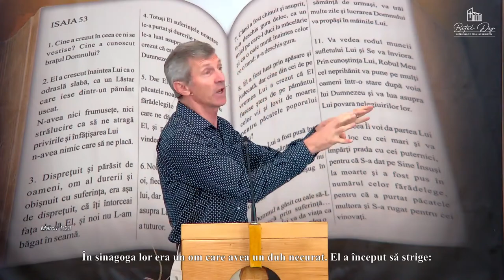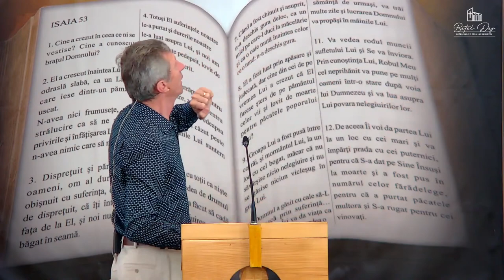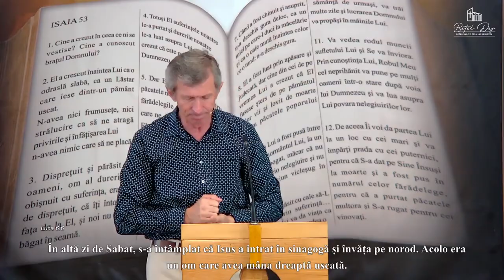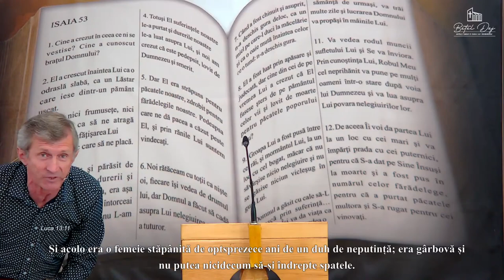Nelu Mureșan - Tu știi ce știu demonii?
Biserica Betel Dej - mesaj de încurajare și zidire spirituală, rostit de pastorul Nelu Mureșan, în data de 29 octombrie 2023. Predici pentru vremuri grele